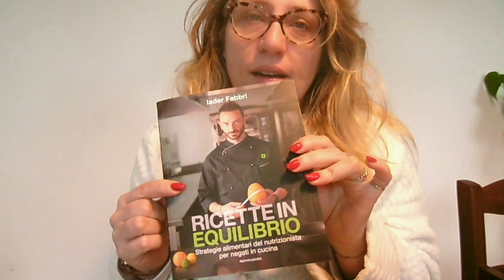vita da mamma check Vlog 23-01-21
Nè uscirò pazza...

DOMANDE FREQUENTI:

Dbpower Ex5000
Panasonic Lumix DMC-SZ10EG
Per le FOTO Nikon D40

Sorridete, SEMPRE!

❤Noemismileandmakeup❤